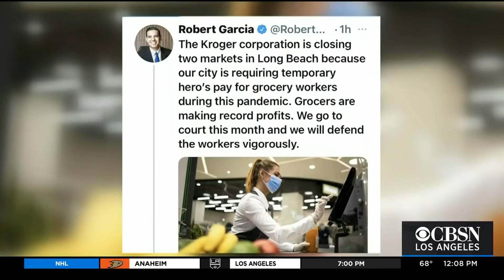Kroger to close 2 Southern California supermarkets to avoid extra pay for workers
Kroger, the nation's largest supermarket chain, is shutting down two stores in Long Beach, California, rather than paying workers an extra $4 an hour for working during the coronavirus pandemic. Kroger said both stores were already underperforming. CBS Los Angeles' Chris Holmstrom has more.